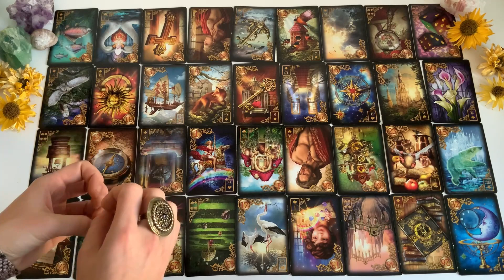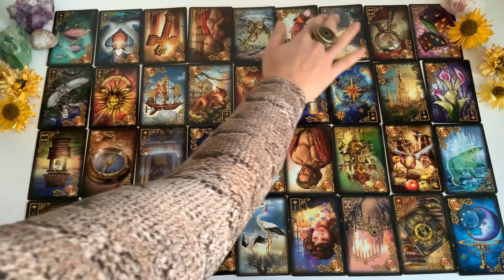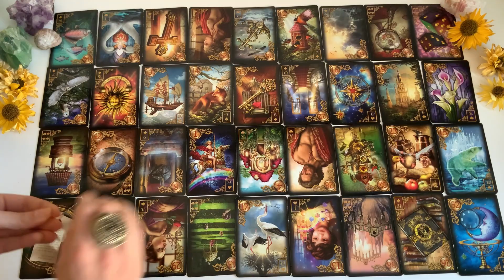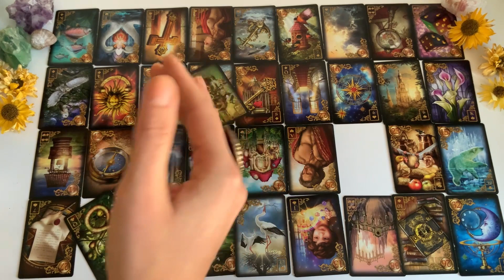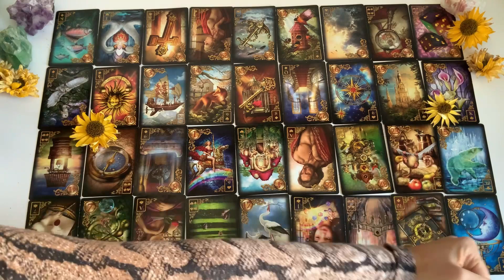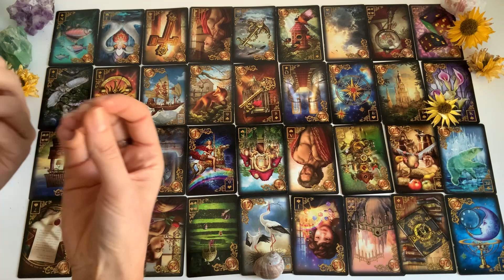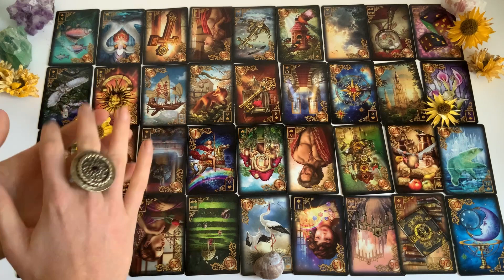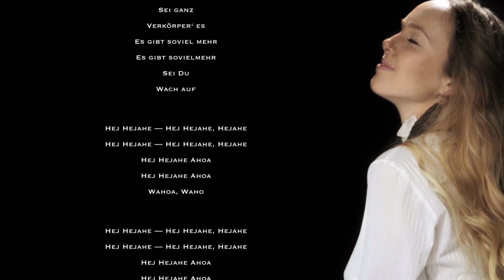Zeitqualität Februar 🐍 Du bist ein verkörpertes Wunder 🐉 Monatsenergie — das Fauchen der Schlange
Ich wünsche Euch ganz viel Kraft und Zuversicht für Eure Angelegenheiten  🌻 💛

In Liebe, Devi 🌷

Ƹ̵̡Ӝ̵̨̄Ʒ DEVI Ƹ̵̡Ӝ̵̨̄Ʒ

Ƹ̵̡Ӝ̵̨̄Ʒ KARTEN Ƹ̵̡Ӝ̵̨̄Ʒ

[unbezahlte & unbeauftragte Werbung — markiert wegen Produktnennung]

❧ Gilded Reverie Lenormand Extendet Version

Ich danke Dir aus tiefstem Herzen für jede Art der Unterstützung 🙏 Damit machst Du möglich, dass der Kanal weiter wachsen und gedeihen kann

💙 Eine Überraschung von meinem

Ƹ̵̡Ӝ̵̨̄Ʒ HINWEIS Ƹ̵̡Ӝ̵̨̄Ʒ

Auf meinem Youtube-Kanal besprechen und reflektieren wir spirituelle Themen und Fragen. Du kannst seine Inhalte, insbesondere die Orakellegungen, Meditationen und Traumreisen, auf eigene Verantwortung nutzen. Die Videos ersetzen keine Beratung und Behandlung durch eine*n Arzt/Ärztin oder ein*e Therapeut*in.